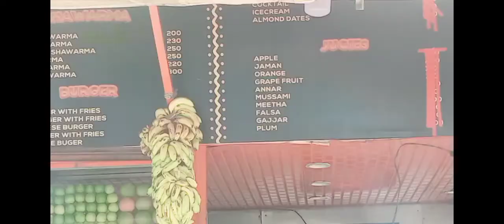noor chup hi nhi ho rhi | uniform | rollin